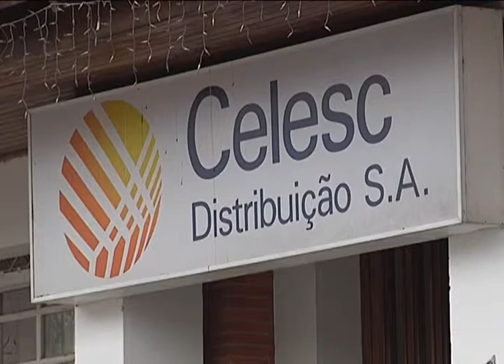Blumenau - Celesc fecha no vermelho